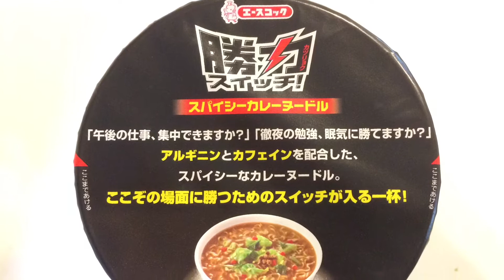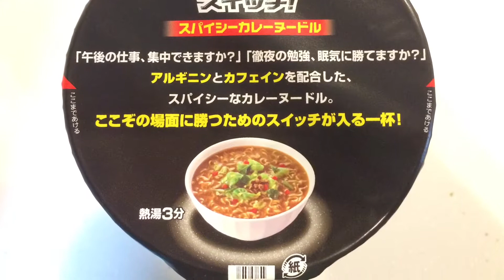Caffeinated Ramen?! (Japan Funky Flavors)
Who needs Red Bull when you can get your energy boost from curry ramen?